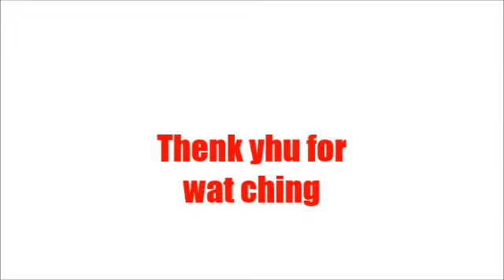Epic ping pong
See who becomes the next champion of ping pong in this full out war. Who will win...?